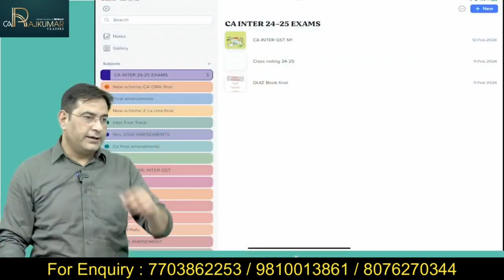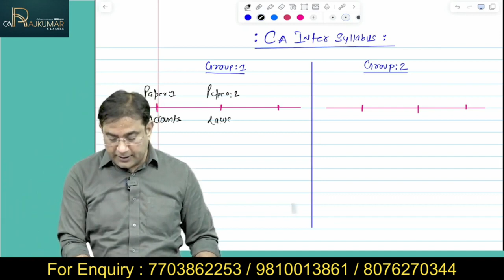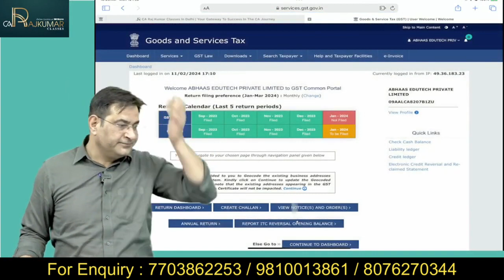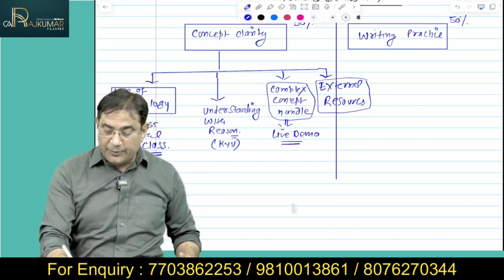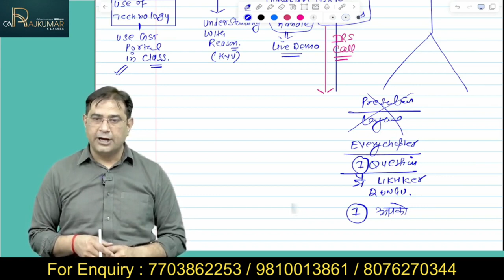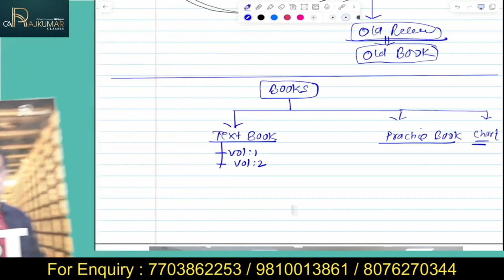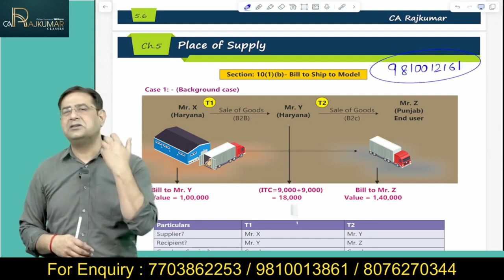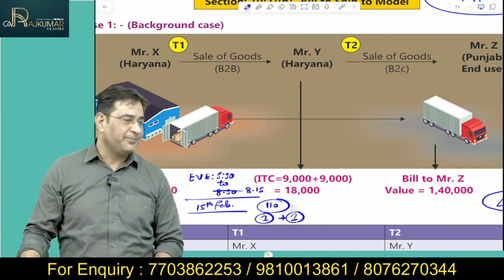01. CA Inter GST Batch | Learn With GST Portal | CA Raj Kumar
01. CA Inter GST Batch | Learn With GST Portal | CA Raj Kumar